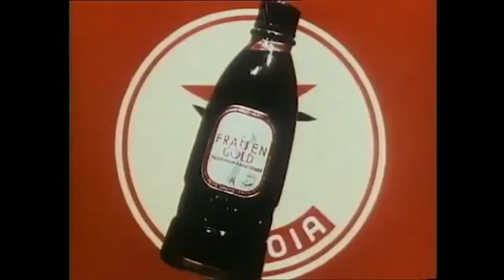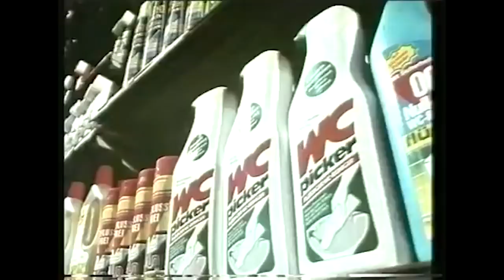Maschine's Late Night Show - Episode 1 - Live at Wacken Open Air 2018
Wacken Open Air 2018 is about to start and he's back: Maschine and his Late Night Show, almost live from the pub Landgasthof zur Post in the village of Wacken!